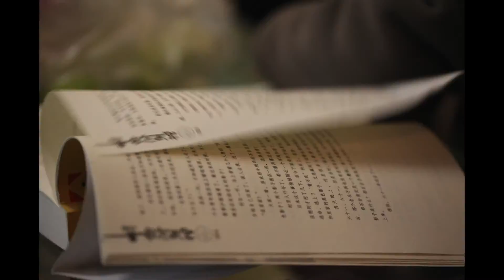"Trop Grosse Madame " CPPC, Patrick Shan